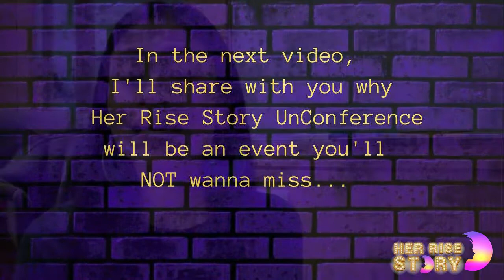Episode 3: What will you take away from Her Rise Story UnConference 2020?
We are SUPER EXCITED to LAUNCH our Most Anticipated, upcoming HER RISE STORY UnConference 2020!! This event is an inclusive platform used by successful women to tell their inspiring and hardship stories to other women who strive for legacy of their own. Deliberately, it will then shed light on various topics such as overcoming fears, prioritizing healthcare and well-being to gender equality.

TO READ ABOUT THE ORIGINS OF HER RISE STORY... click the link below to interact with our Her Rise Story ChatBot: